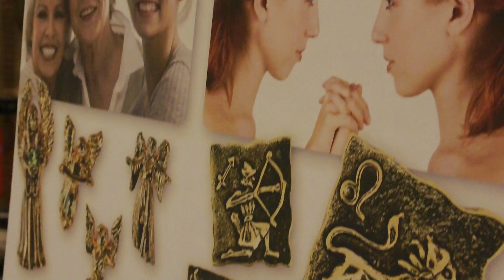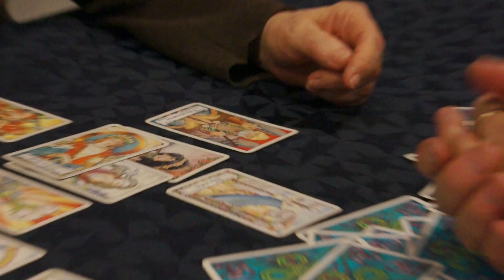Zonta Aarhus 1996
Aarhus 1996 Zontaklub blev stiftet i foråret 1996. og har netop haft et spændende indsamlings projekt i Aarhus. Zonta Aarhus 1996 har bgl.a. til formål at skabe forbindelse og netværk for kvinder fra forskellige erhverv gennem samvær i klubben og at øge kontakten mellem kvinder fra andre nationer inden for Zonta Internationals rammer.